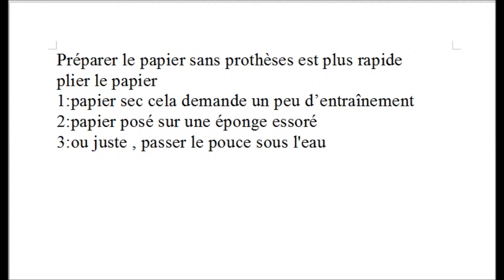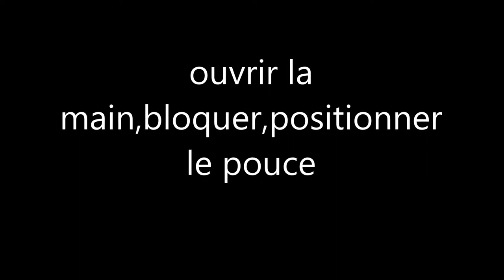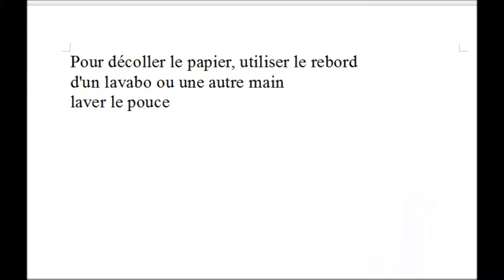video:protheses-wc et papier .journal vidèo d'un quadri amputé (en février 2012)